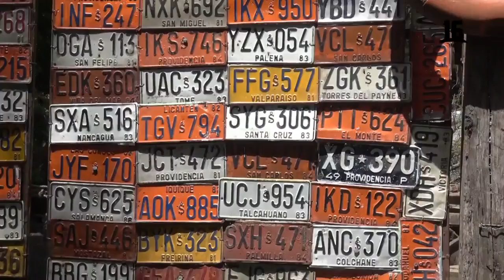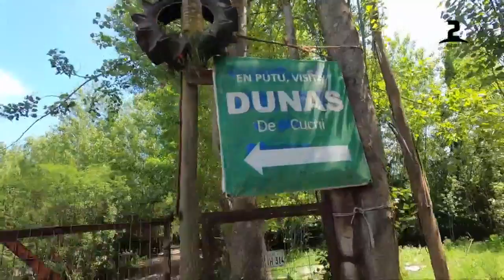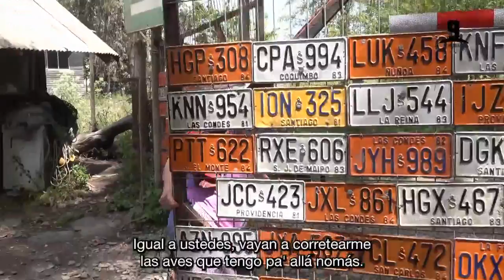Una aventura en Buggy por las Dunas de Putú. Ruta 5, 2021.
En esta ocasión, Claudio Iturra tuvo una experiencia extrema por las Dunas de Putú.